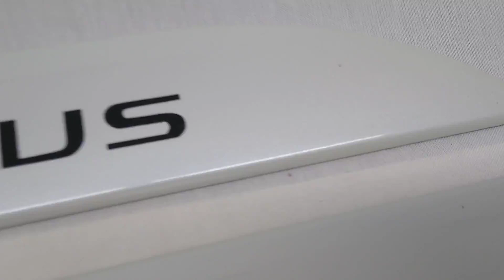Friso lateral CITROEN CACTUS BRANCO NAERE